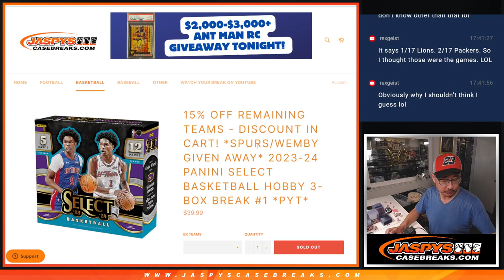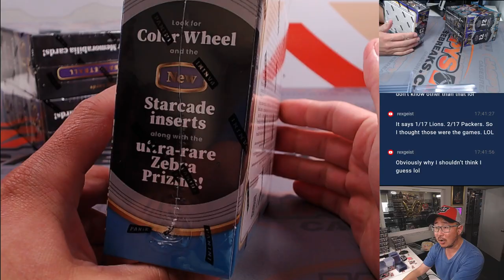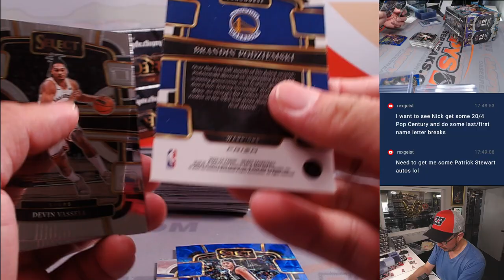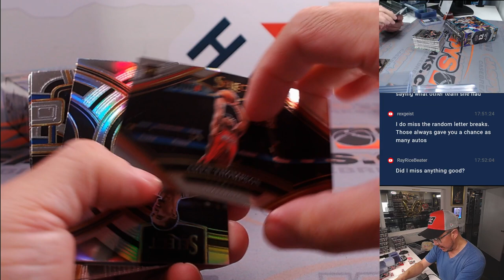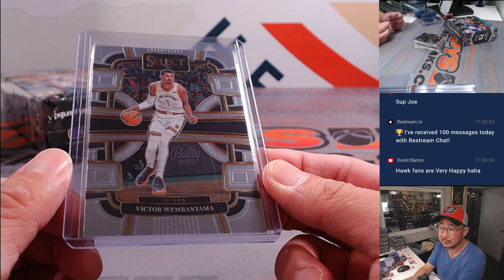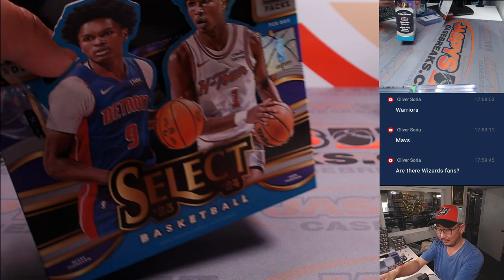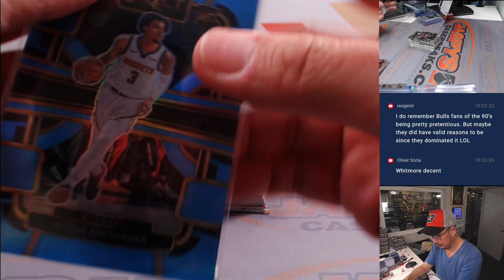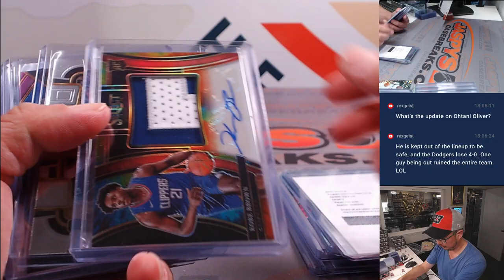Su, 05/12/24 - 2023-24 PANINI SELECT BASKETBALL HOBBY 3-BOX BREAK #1 *PYT*